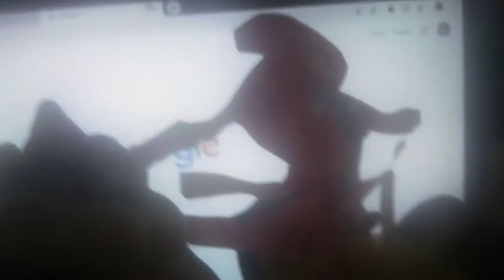Super Mario & Pokemon Z Season 4 Episode 15: Mighty Gyarados Arises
AsKingKoopamKingMeowthAndSpordeTryToAttackMario,Pikachu,BlossomAndOurOtherFriendsGyaradosArrivesToStopThem